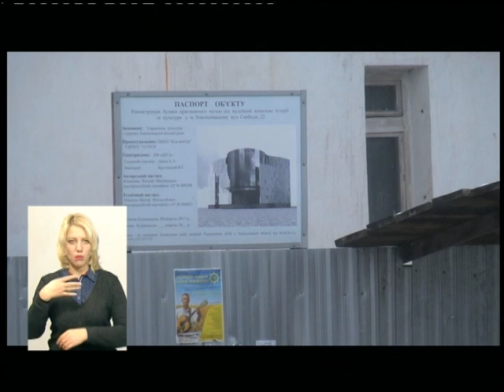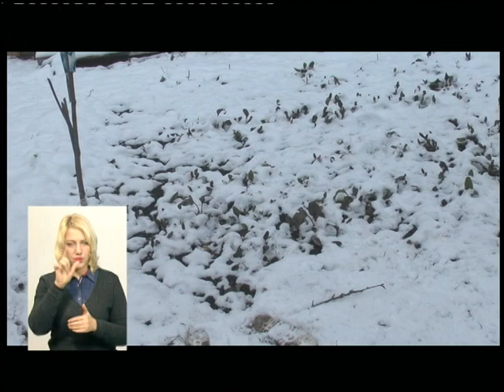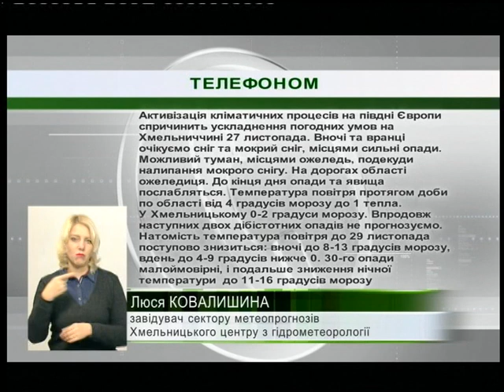26.11.2018. Новини. 19:00